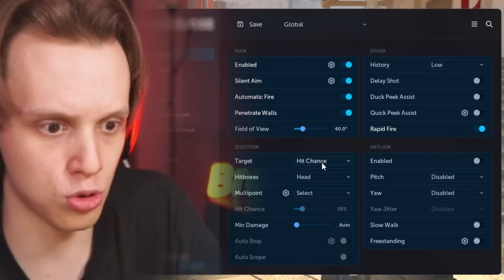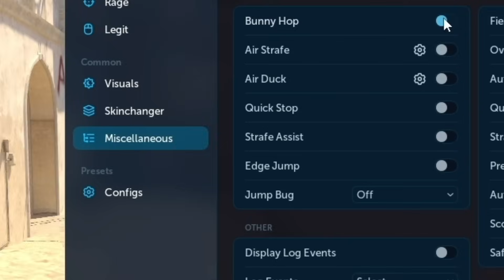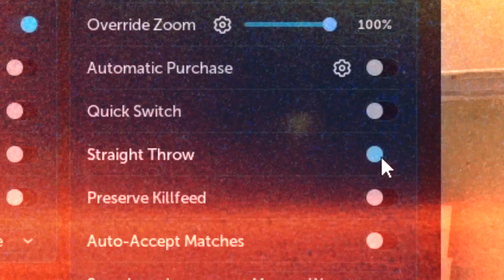Что Внутри САМОГО ПОПУЛЯРНОГО ЧИТА? (CS2)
✅BREELBLADE - промо на 15% и на доп. попытку в мини-игре!

В этом видео я посмотрю, что внутри самого популярного чита в кс 2. Я уже смотрел читы кс го, но в читы cs 2 я еще не обозревал. В этом чите есть аимбот, вх, анти аим, банихоп и многое другое. В общем, тут ты увидишь Что Внутри САМОГО ПОПУЛЯРНОГО ЧИТА? (CS2)